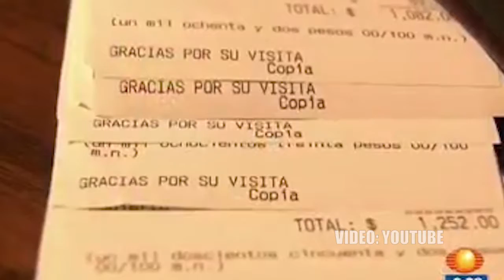Estados lo mas importante en noticias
Las noticias mas importantes de los estados vecinos de chiapas.